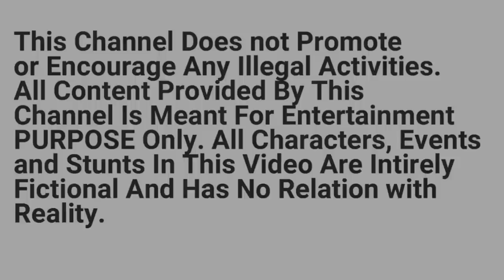Russia Vs Ukraine | 15 Russian Tanks Invading Into Ukraine Terrority | Mig-35 Brutal Attack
In this video you will see the ground war between Russia and Ukraine .